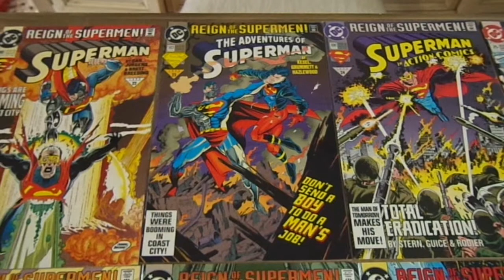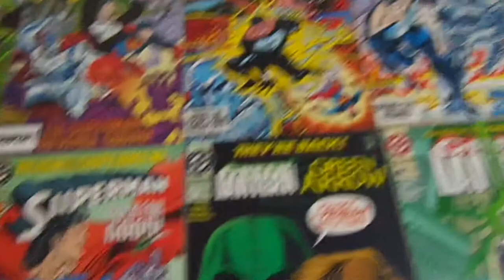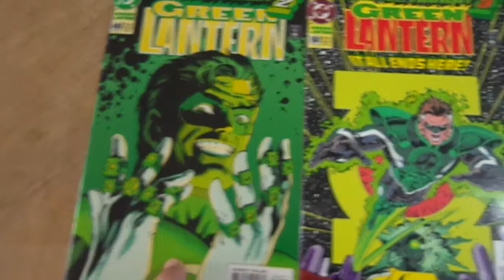The Intro Video For The History Of Parallax.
a series of videos about green lantern parallax.